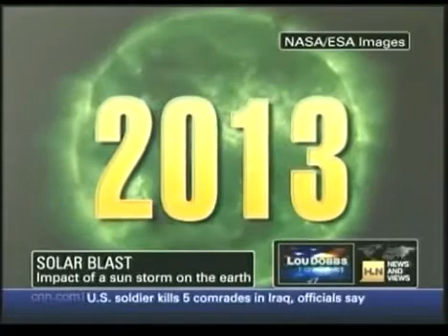2013 Solar Storm Warning 1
If this Storm hits it will take out our Electrical Grid and Millions of People will Die! Review links below for Updates on this 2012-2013 Solar Storm.

If they're all wrong no harm, but what if they're right?